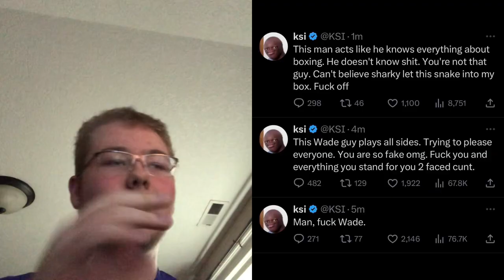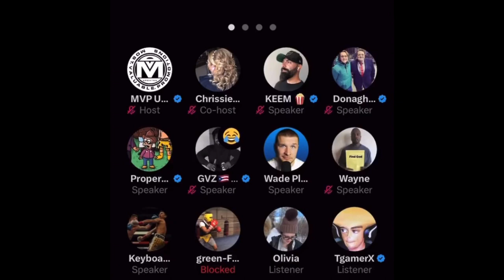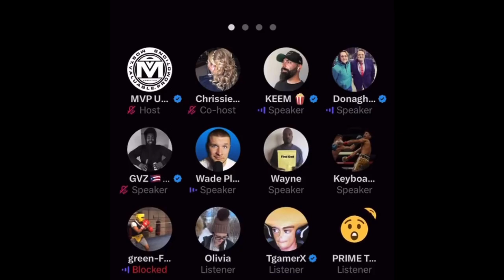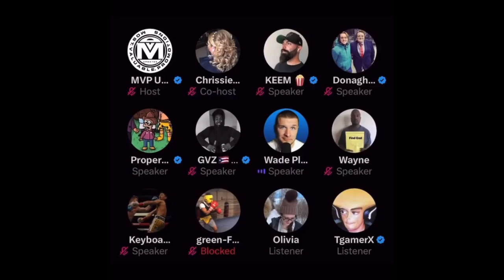The W.A.D.E Concept Situation.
Today an injustice happened, and I’m here to talk about it…

My Third Channel: @SLimeTutorialzs

0:00 - Intro
0:30 - Background
2:37 - The Situation
6:20 - This is Unfair
9:20 - Outro